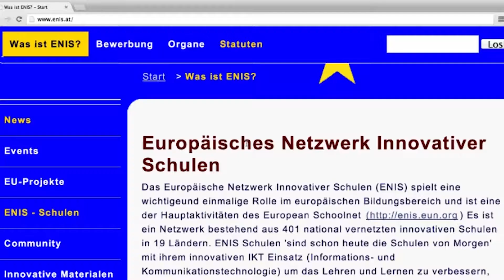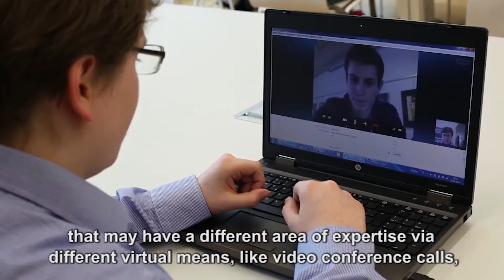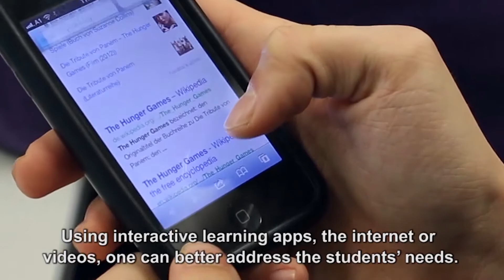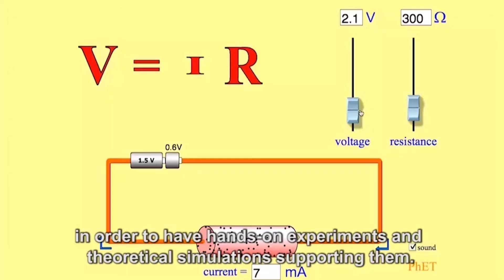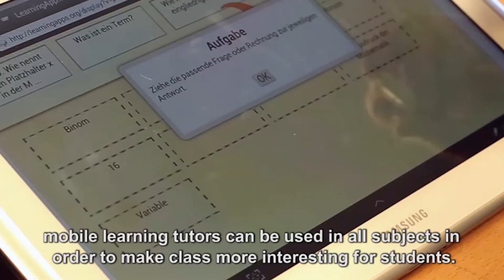Austria – The ‘Mobile Learning Tutors’ network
The project ‘’Mobile Lernbegleiter” is a network of schools coordinated by the Austrian Federal Ministry for Education and Women’s Affairs. The underlying objective is to enable innovative teaching and learning by using mobile devices in class on a regular basis and to develop students‘ digital competences, but also their media literacy, social competence, self-organisational skills, and ability to respond positively to criticism.

This project was used as a case study as part of the KeyCoNet project